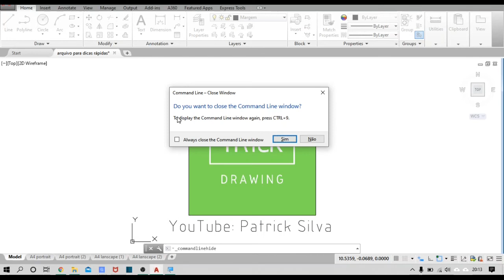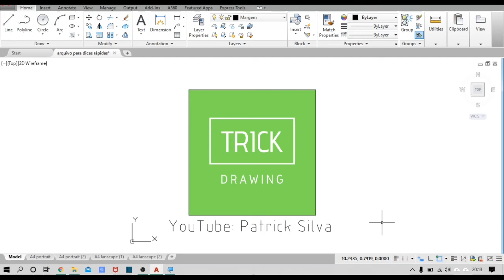Barra de comandos sumiu e agora ?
A dica de hoje é sobre a Barra de Comandos  do autoCad. O que fazer quando ela some ?